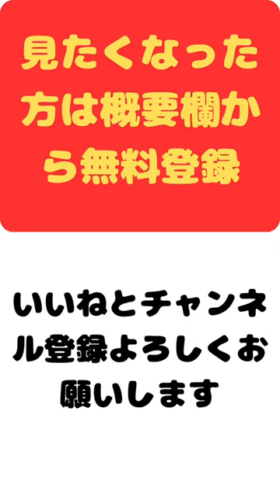バカリズム脚本ドラマおすすめ３選＃short＃バカリズム＃ドラマ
バカリズム脚本ドラマ見たくなった方はこちらで無料登録
素敵な選TAXI　パート１